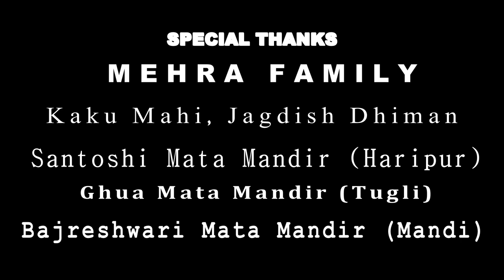New Bhajan 2020 | Tere Navratre Maa | SINGER VIPIN MEHRA | Be Himachali Production Mandi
Singer Vipin Mehra.
Lyrics Raju Mehra
Music Bulle Shah

नमस्कार दोस्तो  BE Himachali Production द्वारा गीत  यह गीत प्रस्तुत किया गया है।
यह गीत नवरात्रों के उपलक्ष में माता रानी के चरणों मे समर्पित है। गीत को गाया है कांगड़ा के गायक विपिन मेहरा जी नें और लिखा है उनके बड़े भाई राजू मेहरा जी ने व मधुर संगीत से सजाया है बुले शाह जी ने।
यदि आपको हमारी यह प्रस्तुति पसंद आए तो इस गीत तो अधिक से अधिक शेयर करें और अधिक से अधिक लोगों तक पहुंचने में हमारी मदद करें और हमारे चैनल को सब्सक्राइब करना ना भूलियेगा।

धन्यवाद